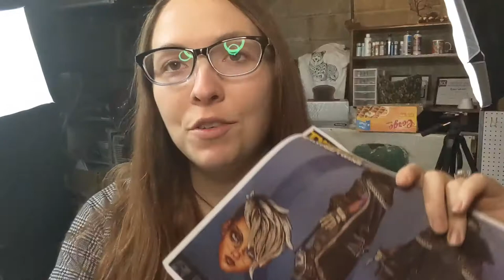Tyreen Foam Wig - Workshop Wednesdsy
Today on Workshop Wednesdsy I'm making my Tyreen foam wig out of Foam clay!